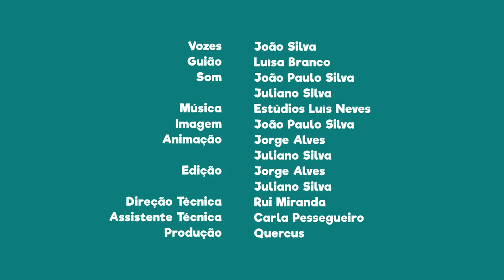FNT13E09 - PN de Sintra e Cascais: Terra Saloia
Sabias que uma zona deste Parque é chamado de Terra Saloia?